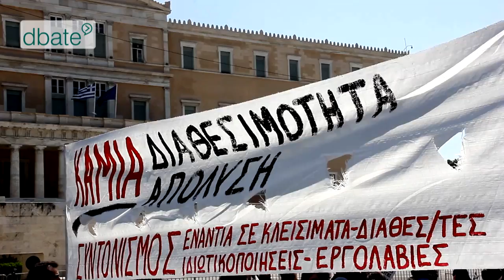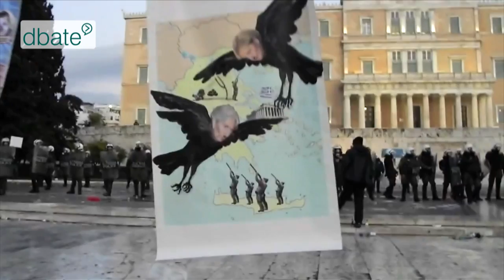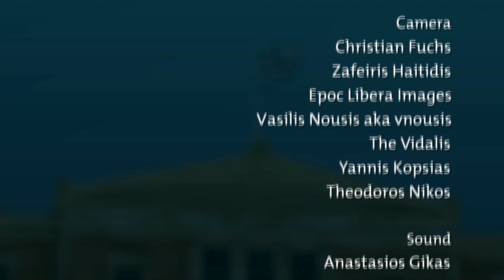My life in the Euro Crisis - Video Diary from Athens (documentary)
Documentary about the Euro Crisis in Greece.
Greece is in a permanent debt crisis: Are additional economy measures acceptable? Or is the state bankruptcy – despite the help of the European Union – unavoidable?
The documentary “My life in the Euro Crisis – Video Diary from Athens” offers personal insights into the Greek national crisis and its fatal consequences.